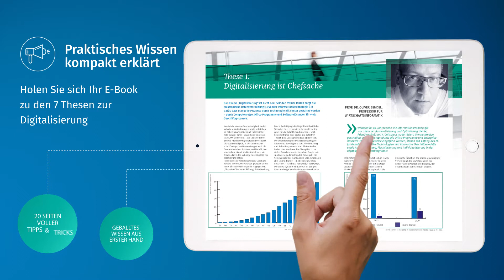These 7: "Die Beratung neu entdecken."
Sichern Sie sich Ihr kostenloses Exemplar: „7 Thesen zur Digitalisierung in der Steuerberatung“